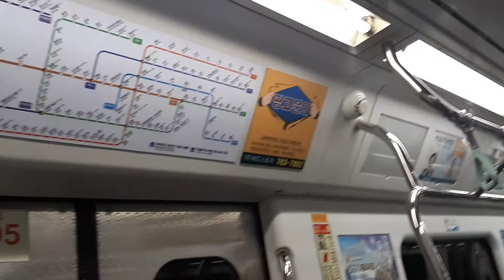부산3호선 310편성 사직~미남 주행영상